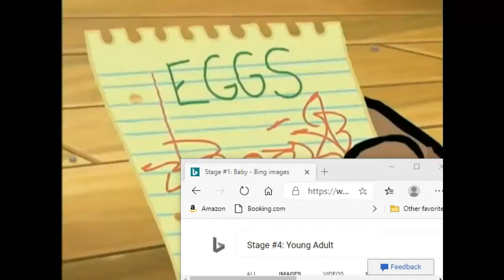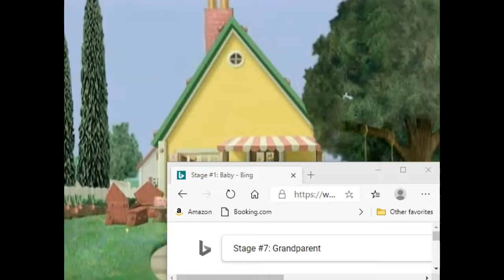Ages Portrayed By Max & Ruby